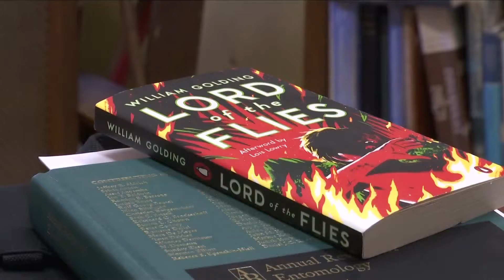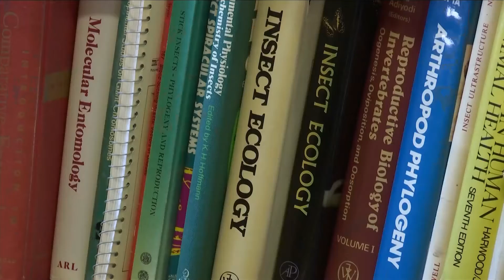Disease risk and house flies